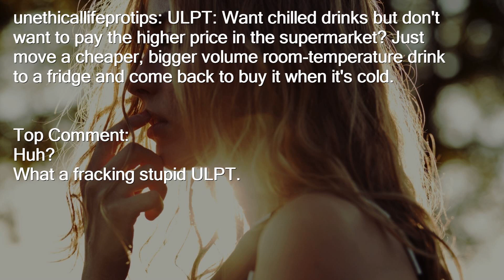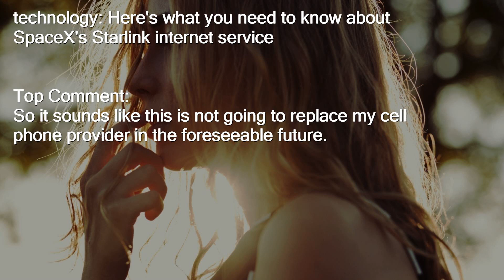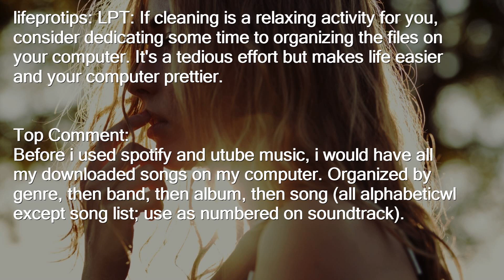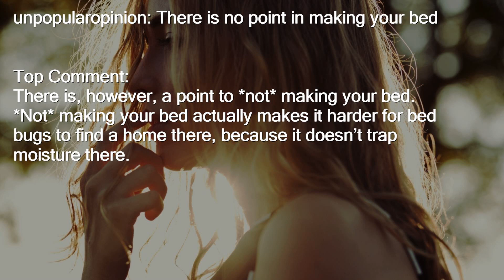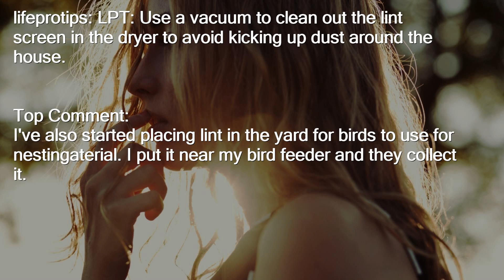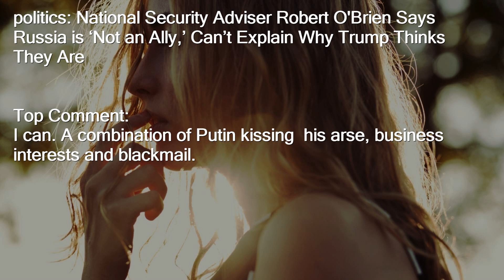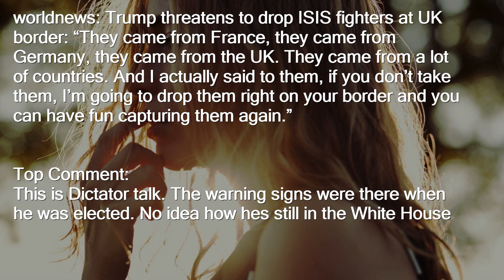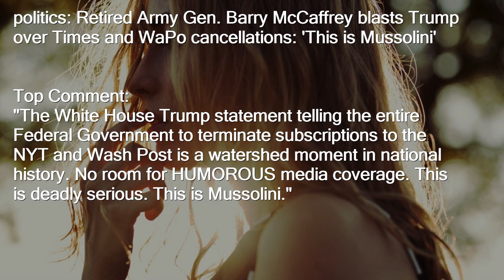Reddit's Top Posts October 27, 2019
Top Politics
Top World News
Top "Shower Thoughts"
Top "Not the Onion"
Top "Today I learned"
Top "Unpopular Opinion"
Top "Life Pro Tips"
Top "Unethical Life Pro Tips"
Top Movies
Top Science
Top Technology
Top Futurology

Let me know if it should be shorter, longer, faster, in other languages, or include other subreddits!